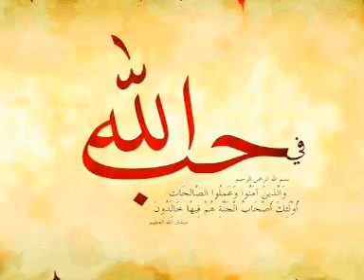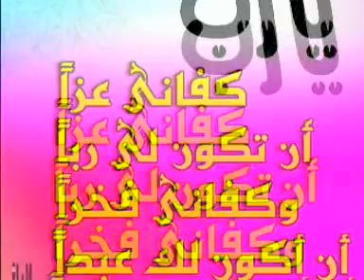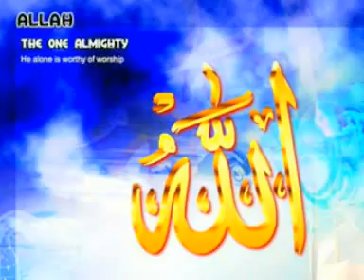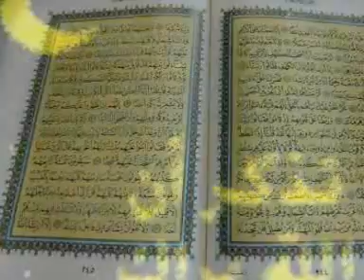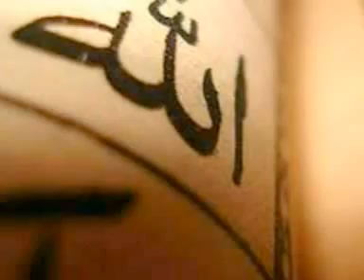سورة المزمل كاملة لشيخ السديس SURAH-AL MUZAMAL abed alrahman alsudais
سورة المزمل  كاملة بصوت الشيخ عبد الرحمن السديس تلاوة جميلة
 وبـعد سورة المزمل  الاذان لشيخ مصطفى أسماعيل من القاهره  1964

السديس ..ماهر المعيقلي..الحصري..الحذيفي..محمد جبريل..سعود الشريم..
سعد الغامدي..عبد الباسط عبد الصمد..المنشاوي..احمد العجمي..ابو بكر الشاطري
هاني الرفاعي..محمد ايوب..عبدالله بصفر..مشاري العفاسي..عبد المحسن القاسم
الطبلاوي..عواد الجهني..براهيم الاخضر..محمود علي البنا

سورة المزمل  كاملة بصوت الشيخ عبد الرحمن السديس القران الكريم الحرم المكي مكه المكرمة الحرم النبوي المدينة المنوره ثلاوه خاشعة قراءه مبكيه و مؤثره المصحف الشريف سبحان الله و الحمد لله و الله اكبر اللهم اعز الاسلام والمسلمين

SURAH - AL MUZZAML    Quran Muhammad Koran Prophet Imam Ramadan Convert Sheikh Holy Ahmed Arabic Moses Coran Kóraninn Kur'ani Koran Коран Corán Koraan quran Koran
Alcorão Корана কুরআন Каран குர்ஆன் คัมภีร์กุรอาน Kuran Korán ఖురాన్ Corán ყურანის Koranen Коран Coranul Korán Koranen куран 古蘭經 古兰经 הקוראן કુરાન Quran Koraani Kinh Qur'an Alcorà ಖುರಾನ್ Kuran 꾸란 Korāns Quran Quran Koranas Quran Куранот